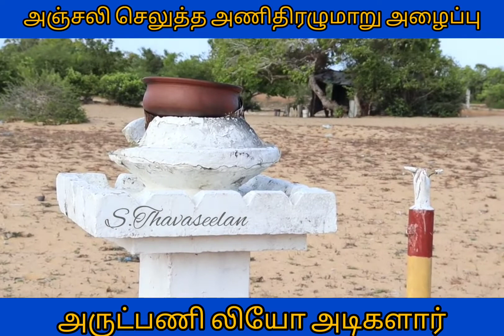மே_18 தமிழின படுகொலை நினைவேந்தல் நிகழ்வில் பங்கேற்க அழைப்பு